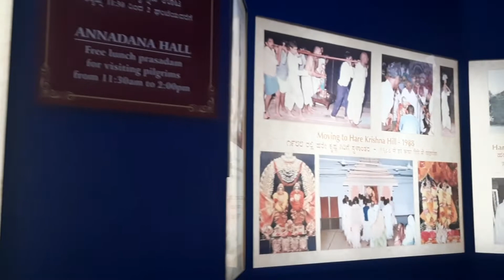உலக புகழ் பெற்ற கிருஷ்ணர் கோவில்|Iskcon temple bangalore vlog|sujilifestyle